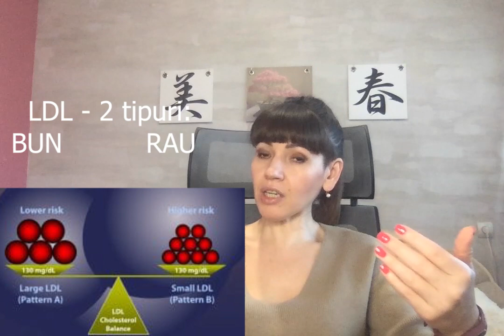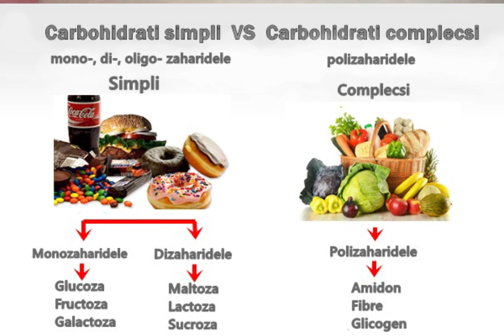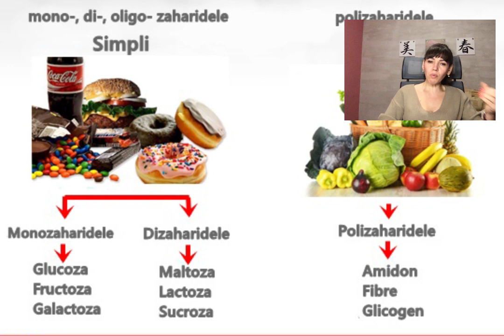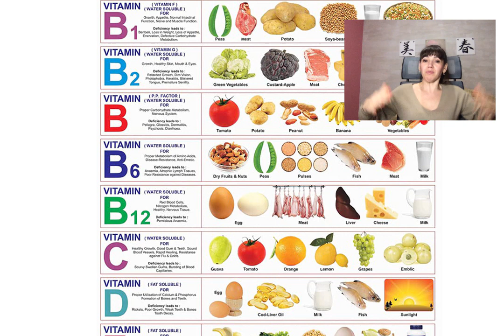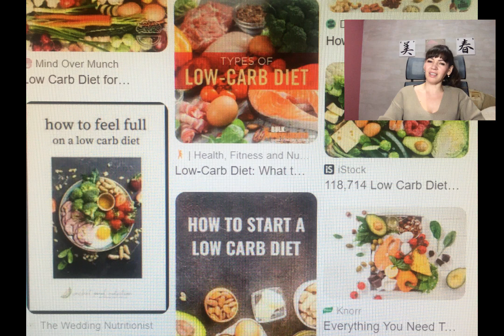Dieta pentru a slabi, cum intalegem ca avem metabolism dereglat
Energia din mâncare provine din 3 categorii de substanțe organice:
- proteine,
- lipide (grasimi)
- carbohidrați (glucide) (SANATOSI si nesanatosi)
Regimul alimentar se mofigica in functie de Indicatorii de metabolism si sigur de llPIDOGRAMA

2 tipuri de LDL Colesterol:
Type A LDL= Large fluffy particles that “look like cotton balls and does do much damage”.
Type B LDL= Small, hard, dense particles which becomes oxidised and angry, sticking to the endothelium and creating inflammation.

Secventa este luata din:
INFORMATIE INTERESANTA DESPRE COLESTEROL, iNSULINA, SANATATEA FICATULUI